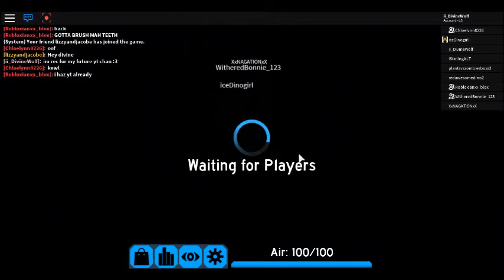My First Vid! With My Best Friend .. BORK! When i'm a Doge i'm BARK! Just so you know! hehe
Lol this was my first ever video!! I just got my channel today March 4th 2018 I have many more to upload.. Enjoy!!